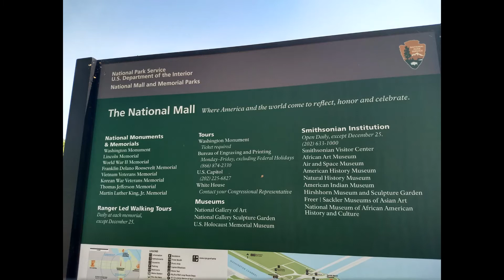114. USA - WASHINGTON DC - MAY 2018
Washington Buildings